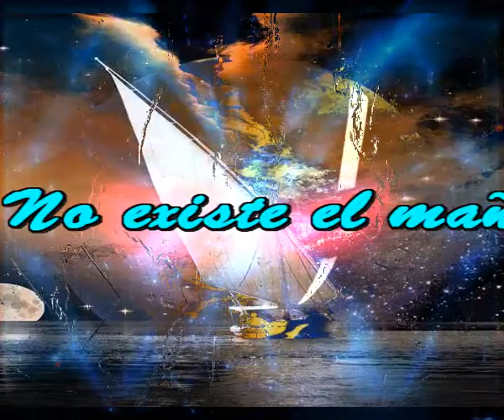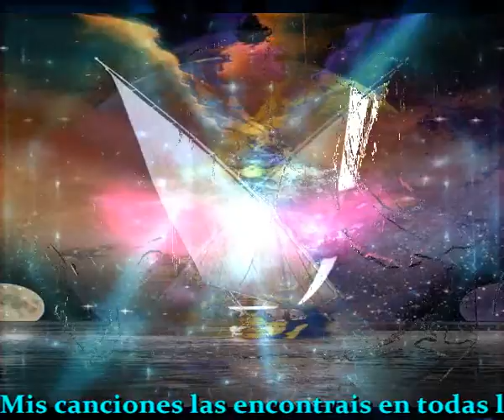No existe el mañana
Yo crei que existia el futuro
Que llegaria hasta el final seguro
Que nada podria pasarme
Que llegaria al futuro sin agotarme

Despues, una vez pasado el tiempo
Abres los ojos y ves al momento
Que si has llegado hasta este dia
Debes festejarlo con la mayor alegria

Porque el futuro no existe
Porque el pasado se ha ido
Porque el mañana no existe
Si existe el hoy, no existe el mañana

Puedes hacer grandes proyectos
Hacerte grandes ilusiones
Pero si el destino lo quiere
Las ilusiones y proyectos mueren

Asi que reflexionando con simpleza
Vivire mi vida hoy sin pereza
Hablare con la luna y las estrellas
Que al final son ellas las mas bellas

Intermedio